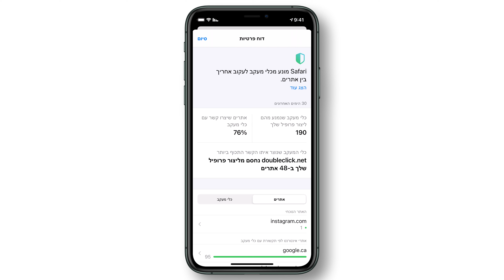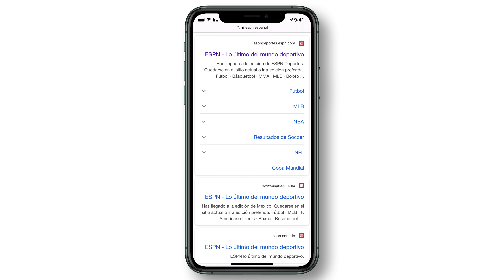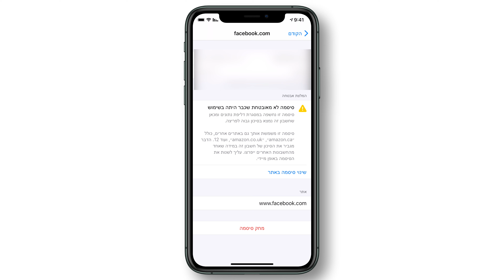iOS 14 | פיצ׳רים חדשים בספארי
שלום לכולם, כאן אבי מטיפים למשתמשי אפל בוידאו הזה אני אדבר על 3 פיצ׳רים חדשים שאפל הוסיפה בספארי, הדפדפן המובנה של iOS.

בוידאו הזה אדבר על:

דו׳׳ח וכלי חסימת המעקב בספארי
תרגום אתרים מובנה
ניטור ססמאות

משתמשים בפיצ׳רים האלה? אשמח לקרוא בתגובות!

🛒*הצטרפו עכשיו לערוץ הקניות שלנו בטלגרם!
בערוץ יפורסמו מגוון מוצרים מומלצים,אביזרים,דילים, קופונים בלעדיים וקבוצות רכישה רק לחברי הקהילה.
עדיין פה? קדימה להצטרף!

📱 אנחנו ממליצים להצטרף לקבוצת התמיכה שלנו בפייסבוק "תמיכה למשתמשי אפל" כדי לקבל עזרה מהירה ממשתמשים בדיוק כמוכם, לפרסם כתבות שראיתם ואולי אפילו לעזור לכמה משתמשים! בדיוק עברנו את 17K משתמשים בקבוצה אז אתם לא תרגישו לבד!